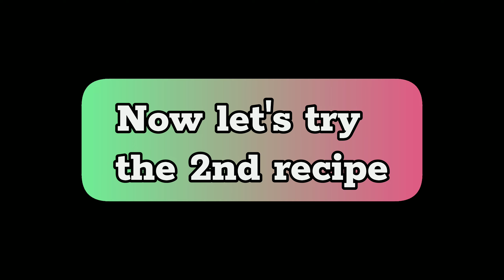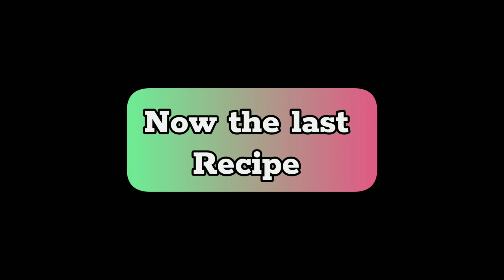Spicy recipes from corn - चटपटी चाट और क्रिस्पी कॉर्न नास्ता ।। Summer special corn recipes ।।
Spicy recipes from corn - चटपटी चाट और क्रिस्पी कॉर्न नास्ता।।Summer special corn recipe।।Restaurant style

your Queries;

make new recipe from corn
corn se banaye nayi dish
bhutta kaise khaye
bhutte se banaye ek mazedar dish
bhutte ki new recipe
maze ki new recipe
how to eat maze
make 3 recipes from corn
bhutta khane ke naye tarike
Ab mehmano ke liye banaye bhutte se ye mazedar dish
corn new recipe in hindi
corn recipes
cheese sweet corn recipe
butter sweet corn recipes
Frozen sweet corn recipe
sweet corn sandwich
corn cutlet recipe
dry corn recipes
crispy sweet corn recipe
sweet corn cutlet recipe
sweet corn recipe tamil
sweet corn soup recipe
corn recipes hebbars kitchen
sweet corn sabji
normal corn recipes
corn paratha recipe
sweet corn pakoda
sweet corn rice recipe
corn recipes in kannada